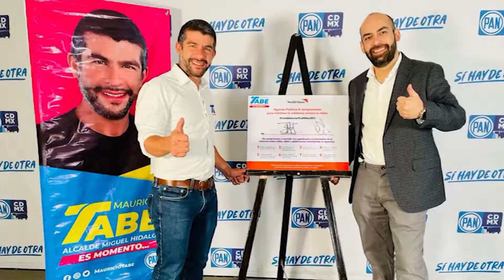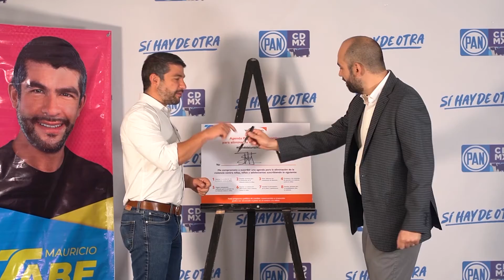¡Va por las niñas, niños y adolescentes!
En Miguel Hidalgo ya no se alimentarán 'elefantes blancos', gobernaremos trabajando desde la comunidad para que las niñas, niños y adolescentes tengan un mejor futuro.